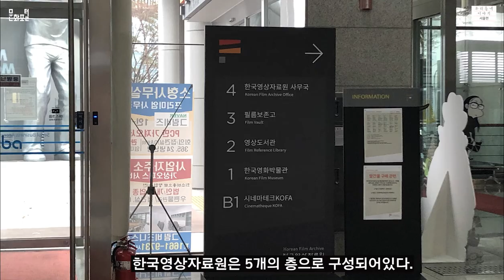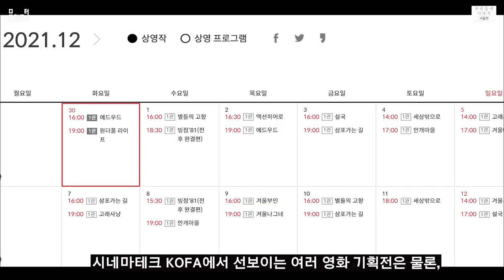[문화PD] 한국영화를 씹고 뜯고 맛볼 수 있는 기회가 있다?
서울 상암동, 영화를 관람하는 것을 넘어 체험할 수 있는 곳이 있다.

바로 영화진흥위원회에서 운영하는 한국영상자료원이다.

한국영상자료원은 한국영화박물관, 시네마테크 KOFA, 영상도서관 등을 운영하며 영화와 관련된 여러 문화 이벤트를 기획하고 선보이고 있다.

이번 영상에서는 이곳에서 운영 중인 문화 이벤트들을 알리고 이야기하는 시간을 가지려한다.